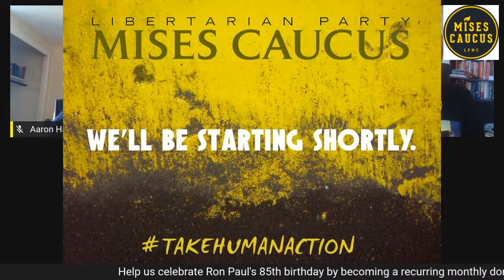How to Deal with Haters, with Dave Smith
Enter to win an AR-15 during today's Mises PAC Money Bomb by becoming a recurring monthly donor